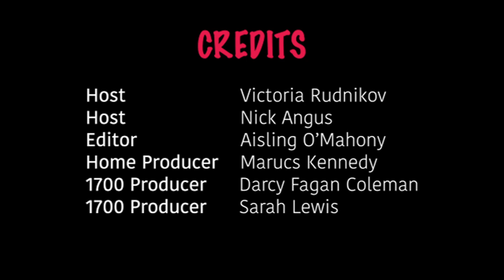ep 11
test